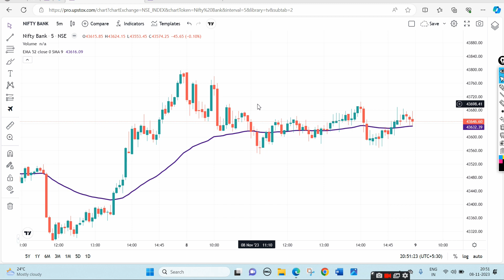Nifty Prediction and Bank Nifty Analysis 09.11.2023 | Marathi investment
Groww App.

Marathi investment
मराठी इन्व्हेस्टमेंट.